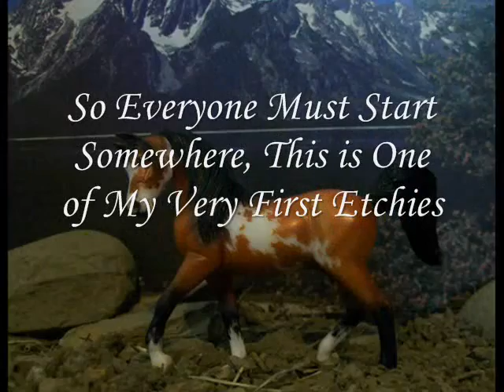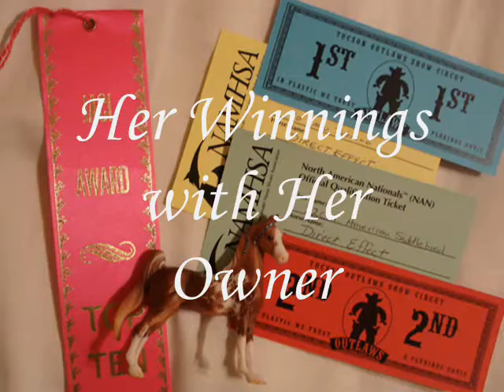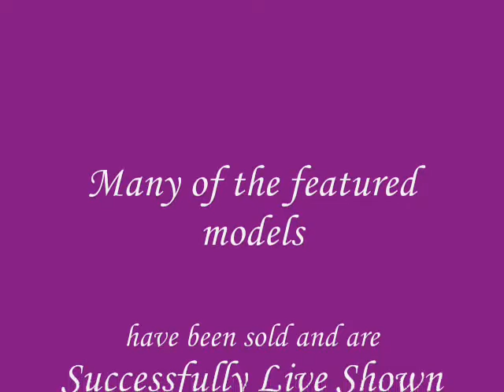CKK Studios Custom Etched Stablemates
Here is a video compiled of Photos of my Custom Etching on several Stablemate models.